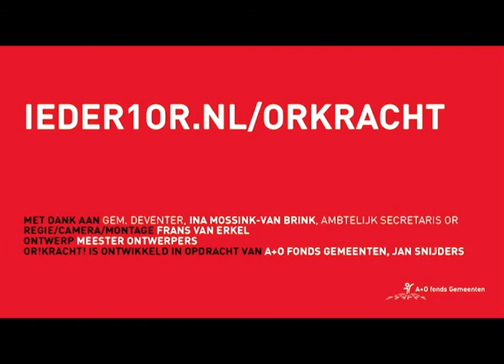OR!KRACHT! Krachtpatser Ina aan het woord - Medezeggenschap organiseren